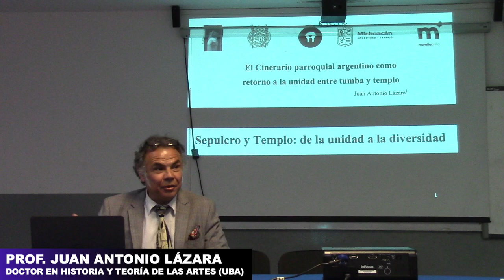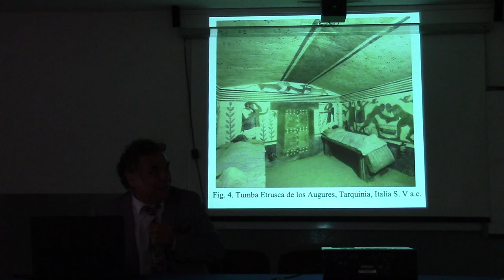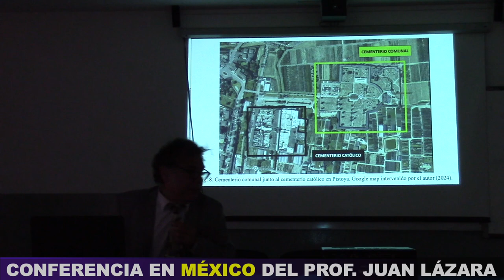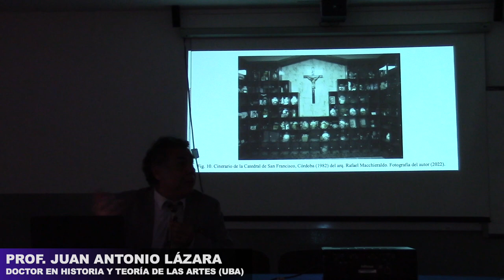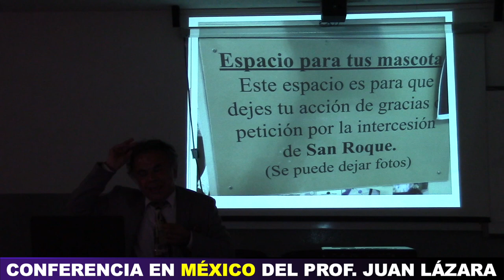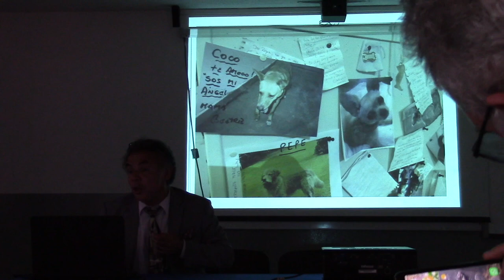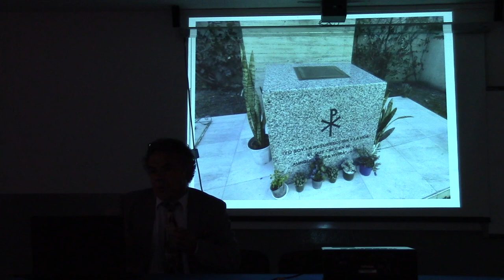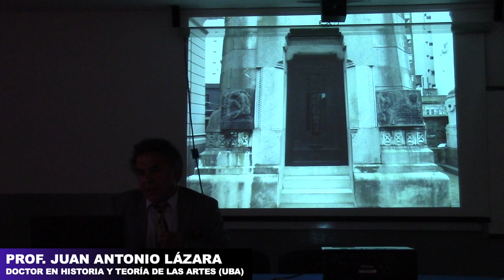04 TENSIONES Y ARMONÍAS ENTRE TEMPLO Y SEPULCRO POR EL DR JUAN LÁZARA